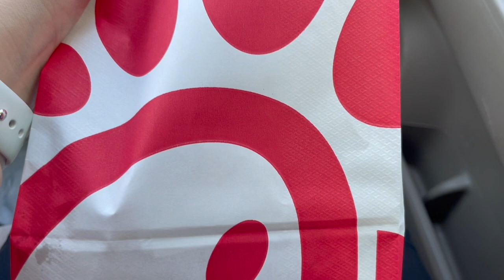summer day in my life: work, running errands & watching tv | Mia’s Vlogs